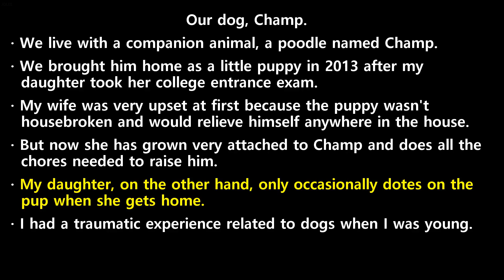20240822 ebs ipt young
20240822 ebs ipt young transcript

-  Our  dog,  Champ.
-  We  live  with  a  companion  animal,  a  poodle  named  Champ.
-  We  brought  him  home  as  a  little  puppy  in  2013  after  my  daughter  took  her  college  entrance  exam.
-  My  wife  was  very  upset  at  first  because  the  puppy  wasn't  housebroken  and  would  relieve  himself  anywhere  in  the  house.
-  But  now  she  has  grown  very  attached  to  Champ  and  does  all  the  chores  needed  to  raise  him.
-  My  daughter,  on  the  other  hand,  only  occasionally  dotes  on  the  pup  when  she  gets  home.
-  I  had  a  traumatic  experience  related  to  dogs  when  I  was  young.
-  I  witnessed  our  family  dog  accidentally  eat  rat  poison  and  pass  away,  which  left  a  lasting  impression  on  me.
-  However,  now  I  adore  our  Champ  more  than  anyone.  Seeing  him  go  wild  with  excitement  when  I  come  home  has  helped  me  overcome  my  trauma.
-  Champ  is  getting  on  in  years  now.  He  suffers  from  a  heart  condition,  so  he  needs  regular  visits  to  the  vet.
-  The  medical  bills  are  expensive,  but  the  whole  family  chips  in  every  month  to  cover  the  costs  and  take  care  of  him.